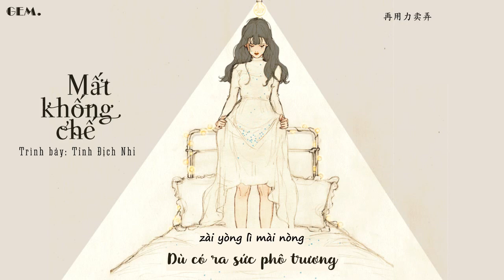[Vietsub + Pinyin] Mất Khống Chế - Tỉnh Địch Nhi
"Yêu không chỉ dựa vào cảm động"

Song: Mất Khống Chế / 失控
Artist: Tỉnh Địch Nhi / 井迪兒
Pic: salgoolulu